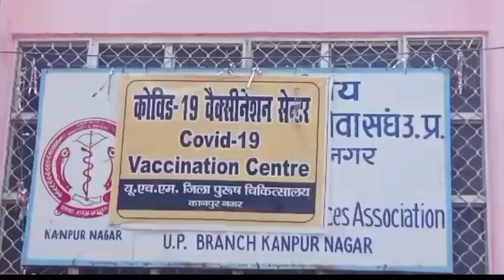कानपुर के उर्सला अस्पताल में कोविड के टीके लगवाने वालो की मची होड़।